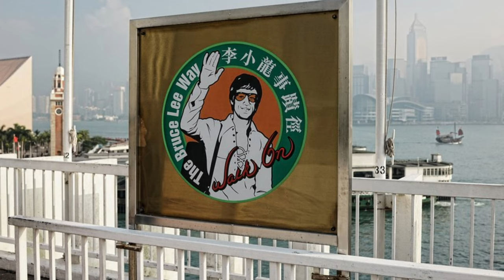Bruce Lee’s SMART photos EVER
Here is a set of photos taken for Bruce Lee, pairing with Nora Miao and Maria Yi at the Ocean Terminal carpark in TST, Hong Kong in 1972.

Sole producer of iBruceLee.com:
Leo C F. Leung, from Hong Kong, China

Thanks go to the following persons for showing their support in one way or another on the course of iBruceLee.com production:
Dr George Chan; Sifu Chan Woon Ka; Stanley Fan; Edward Ng

Special thanks go to Tony Lee who helps to develop the IT solutions of this production.

繁體版發佈於 @icantonese
简体版发布于 @ccbrucelee